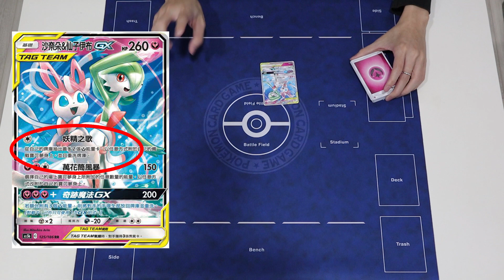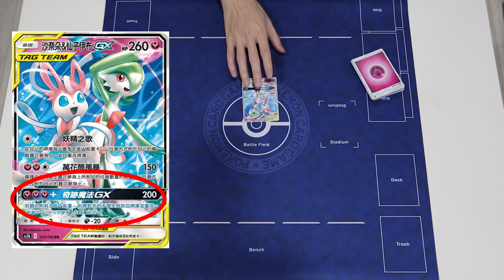貼到牌組沒能量！寶可夢中文版第三彈 沙奈朵&仙子伊布GX 預組介紹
好神啊！這套預組！
直接把牌組能量貼到乾吧！